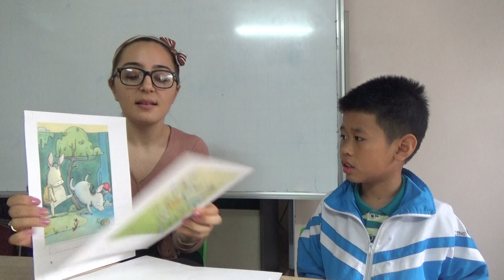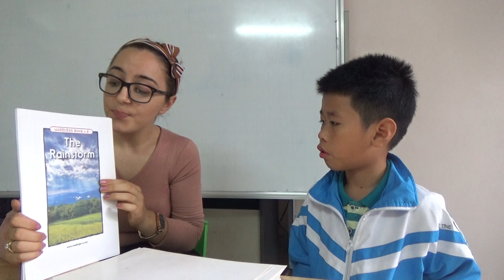K159 - THÀNH LONG - TEST 2